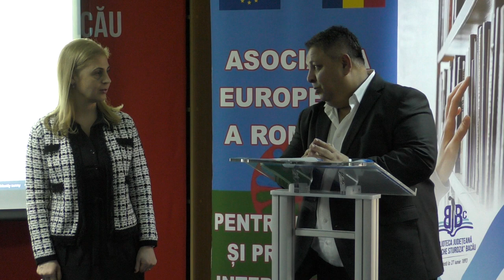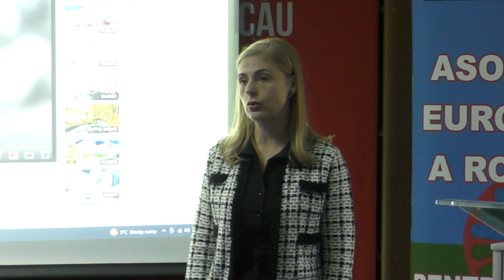167 de Ani de la Abolirea Sclaviei Romilor